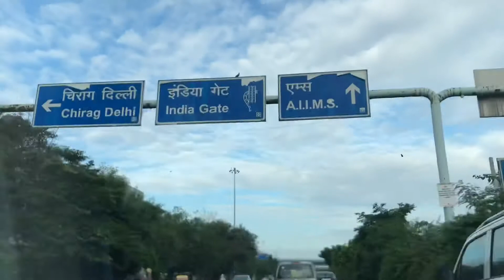Kafi late hogaya aaj office ko! Ashutosh Saga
The purpose of this channel is to share my views and thoughts. Love food and travel. Keep watching.

To join in Telegram channel(Free calls for Intraday or short positional)